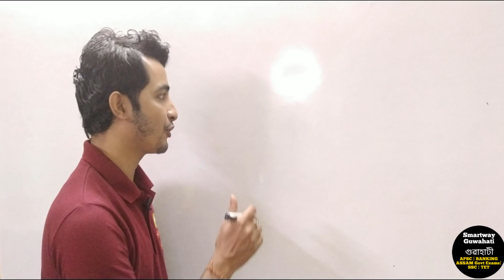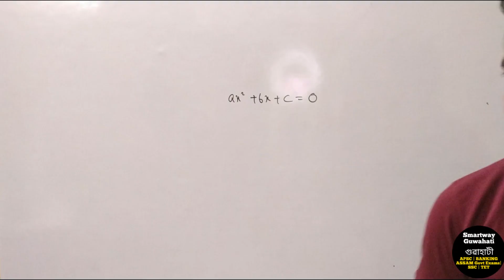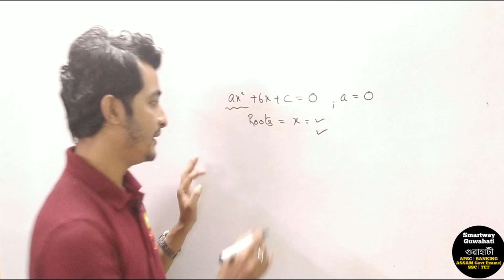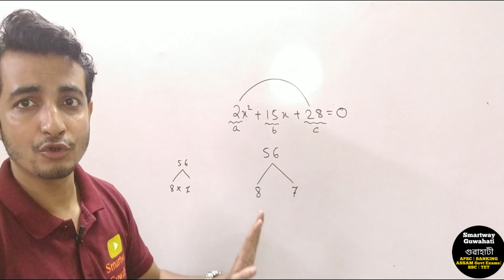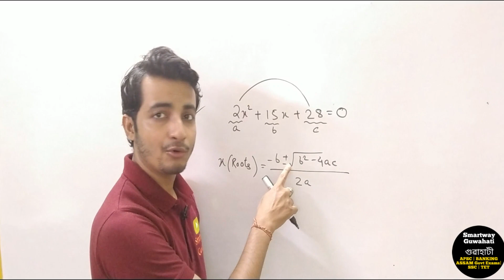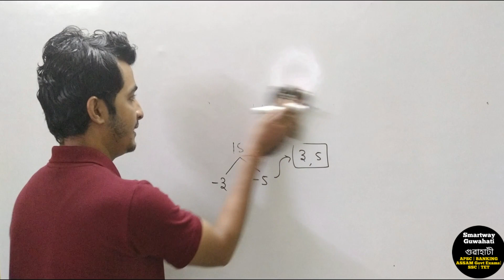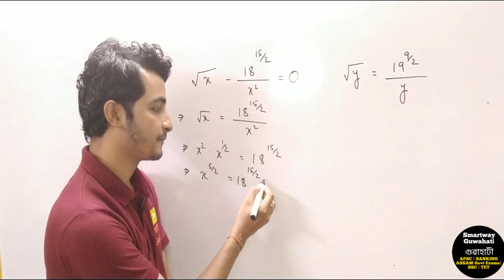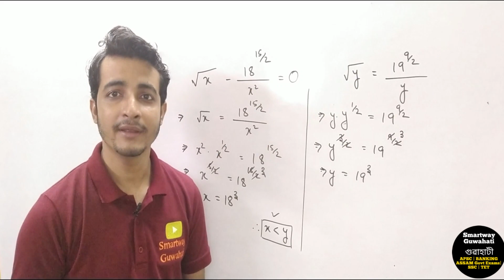Quadratic Equation | দ্বীঘাত সমীকৰণ | 𝗦𝗵𝗼𝗿𝘁𝗰𝘂𝘁 | Assam HS TET | 𝗦𝗦𝗖 | 𝗔𝘀𝘀𝗮𝗺 𝗚𝗼𝘃𝗲𝗿𝗻𝗺𝗲𝗻𝘁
. 𝗖𝗵𝗲𝗰𝗸 𝗽𝗹𝗮𝘆𝗹𝗶𝘀𝘁 𝗳𝗼𝗿 𝗺𝗮𝗻𝘆 𝗺𝗼𝗿𝗲

With regards
𝑺𝒎𝒂𝒓𝒕𝒘𝒂𝒚 𝑮𝒖𝒘𝒂𝒉𝒂𝒕𝒊
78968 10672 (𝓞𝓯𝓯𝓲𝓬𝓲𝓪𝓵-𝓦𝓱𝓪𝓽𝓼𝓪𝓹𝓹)